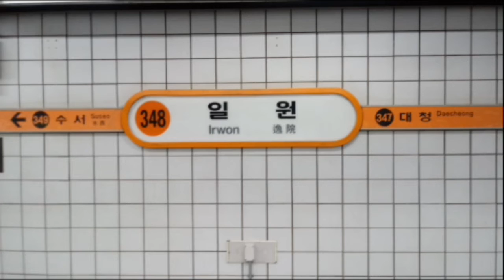(348) 서울3호선 일원역 역명판 (하선)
일원
Irwon
(348)